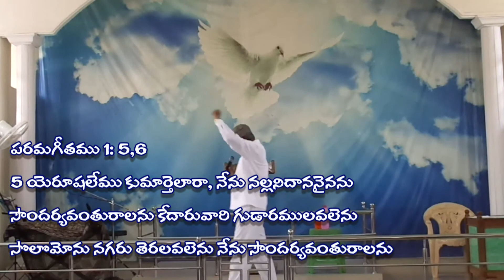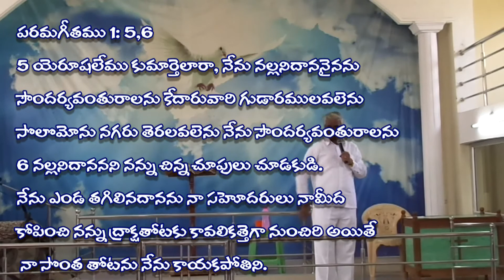Pastor John Paul message (CGM Bethany) on 2-10-16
Pastor John Paul message